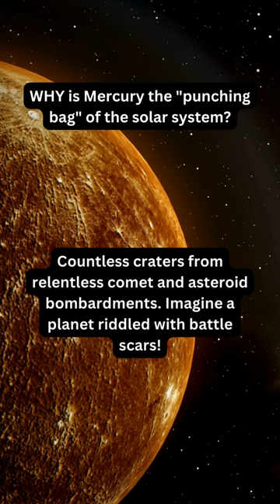Why is Mercury called the "Punching Bag" of the Solar System?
Blast off into epic space science discovery! This intro video launches our journey through the cosmos together. Meet your knowledgeable astronomers and get ready for educational adventures across the solar system and beyond.

Learn about exoplanets, black holes, manned missions, satellites, space telescopes and more. See stunning astrophotography from Hubble, gravitational wave visualizations, and our custom 3D animations explaining cosmic mysteries.

From Mars rovers to SpaceX launches, we cover it all with expertise and enthusiasm. This trailer provides a taste of the amazing space videos and series coming your way. The universe is calling, and we're ready for lift off.

This covers the engaging and informative space content featured, the professional but enthusiastic hosting, stunning visuals, and exciting space topics covered.

Telescope Astronomy 90mm Aperture 800mm Refractor Telescopes